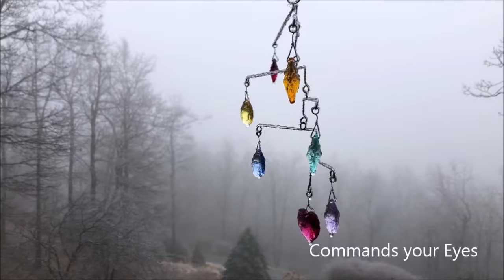Love Eternal Swarovski Crystal Mobile - Three Views: Afternoon, Evening and Ice Storm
A sweet video of Crystal Mobiles' "Love Eternal" with Swarovski Crystal Prisms. Such a delight to watch... especially the Ice storm section.